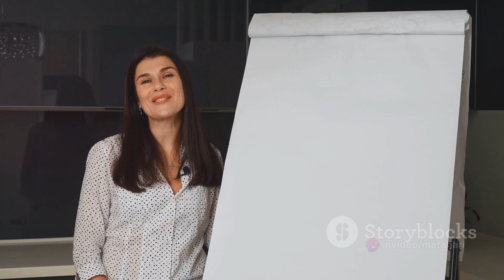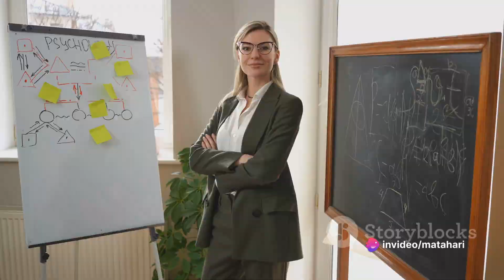12 Phrases Emotionally Intelligent People Don’t Say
Discover the phrases emotionally intelligent people avoid saying to improve your communication skills and relationships. Enhance your emotional self-awareness and empathy by learning what not to say. Elevate your social interactions and become more emotionally intelligent today!

Voice-over Recording, Audio & Video Production by Matahari